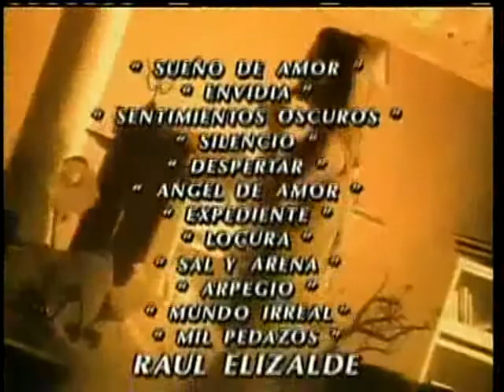A alma não tem cor - Capítulo 01 - Dublado (2-2)